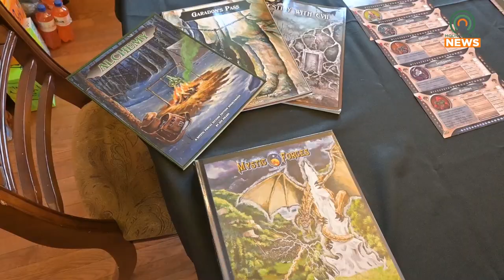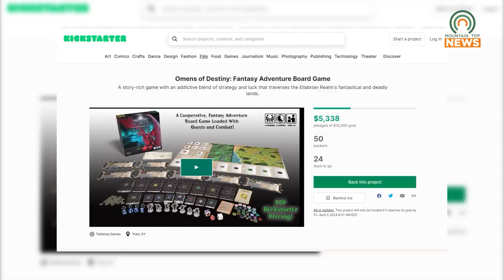A Floyd County man is Creating a new Role-Playing Game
Omens of Destiny is a new tabletop role-playing game being created by a Floyd County man.